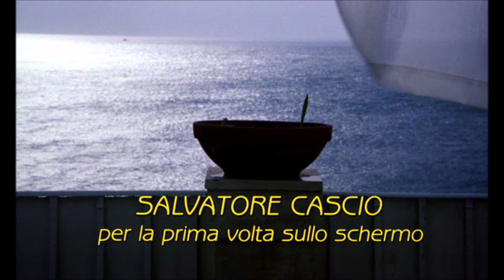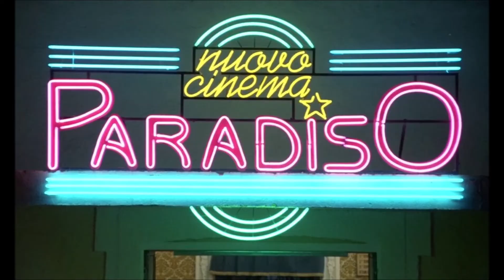Cinema Paradiso - Ennio Morricone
Cinema Paradiso (Italian: Nuovo Cinema Paradiso, Italian pronunciation: [ˈnwɔːvo ˈtʃiːnema paraˈdiːzo], literally "New Paradise Cinema") is a 1988 coming-of-age drama film written and directed by Giuseppe Tornatore. Set in a small Sicilian town, the film centers on the friendship between a young boy and an aging projectionist who works at the titular movie theatre. This Italian-French co-production stars Philippe Noiret, Jacques Perrin, Leopoldo Trieste, Marco Leonardi, Agnese Nano and Salvatore Cascio. The film score was composed by Ennio Morricone and his son, Andrea, marking the beginning of a collaboration between Tornatore and Morricone that lasted until Morricone's death in 2020.